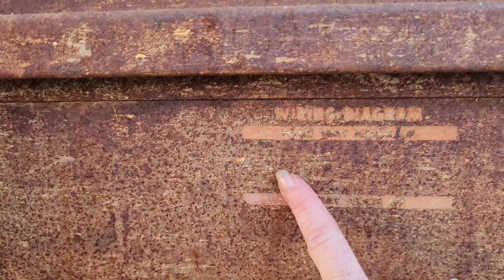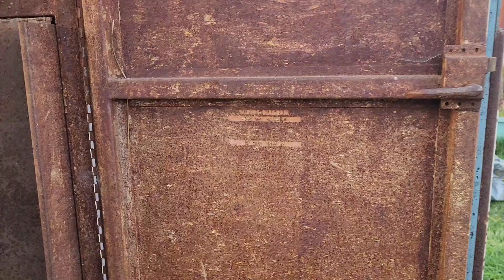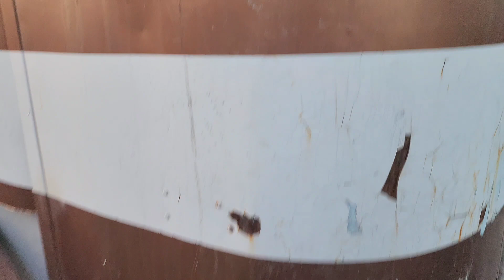(183) Roof Vent install